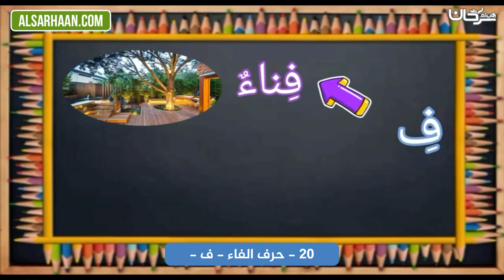20 حرف الفاء ف